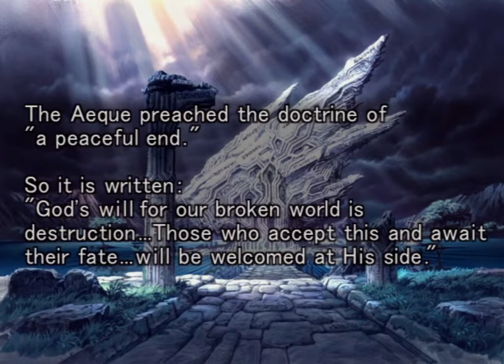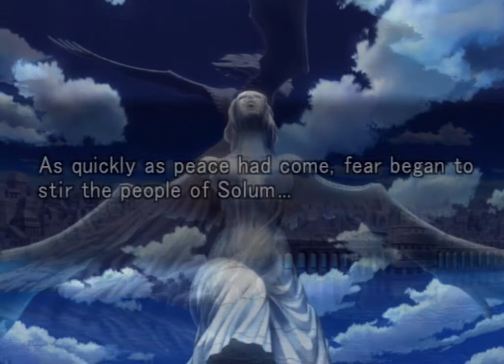Stella Deus: The Gate of Eternity │ Part 1: Game Play │ Backlogged Games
Stella Deus: The Gate of Eternity (2005, Sony PlayStation2) No Commentary Gameplay

The PS2 was easily one of my favorite systems. It feels like that era of gaming was when studios were finally getting 3D games right. Before that it was generally 2D games and sprites. During my initial PS2 days I generally ignored any games that were sprite based because I was so captivated by the future of 3D gaming so something like Stella Deus was off my radar. I do remember when it came out but even that box art looked so generic that it left me with zero desire to check it out. Now many years later I’ve been on a Strategy/Tactics RPG kick. SRPGs or TRPGs have really been my jam lately. They do generally take a long time to get through but I just had to give this a go. Does anyone else remember this game? I really love it so far!